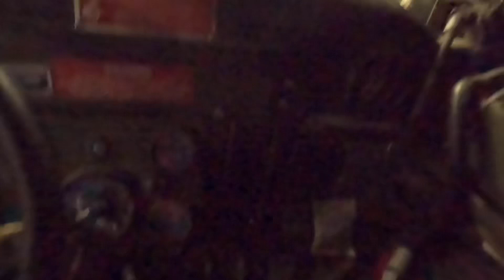US Military HMMWV [High Mobility Multipurpose Wheeled Vehicle] colloquial: Humvee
The High Mobility Multipurpose Wheeled Vehicle (HMMWV; colloquial: Humvee) is a family of light, four-wheel drive, military trucks and utility vehicles produced by AM General. It has largely supplanted the roles previously performed by the original jeep, and others such as the Vietnam War-era M151 jeep, the M561 "Gama Goat", their M718A1 and M792 ambulance versions, the Commercial Utility Cargo Vehicle, and other light trucks. Primarily used by the United States military, it is also used by numerous other countries and organizations and even in civilian adaptations. The Humvee saw widespread use in the Gulf War of 1991, where it navigated the treacherous desert terrain; this usage helped to inspire civilian Hummer versions. The vehicle's original unarmored design was later seen to be inadequate. The vehicle was found to be particularly vulnerable to improvised explosive devices in the Iraq War. The U.S. hastily up-armored select models and replaced front-line units with the MRAP. The U.S. military sought to replace the vehicle in front-line service under the Joint Light Tactical Vehicle (JLTV) program. In 2015 the Oshkosh L-ATV was selected for production.